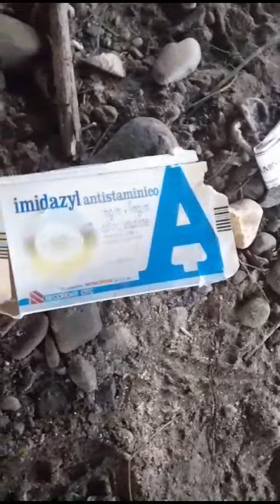Spaccio droga a Luino